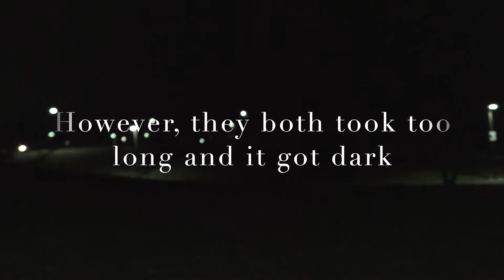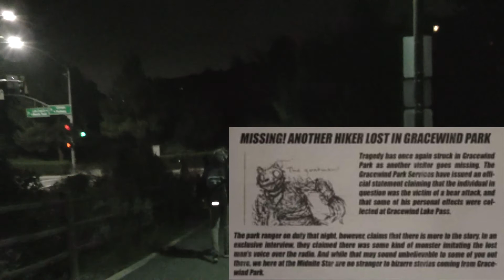Do Not Watch This Video!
Another  SCARY Gibbal Short! Hope You All Enjoy!

Likes and comments are greatly appreciated! Sub to be notified when my next video is live!